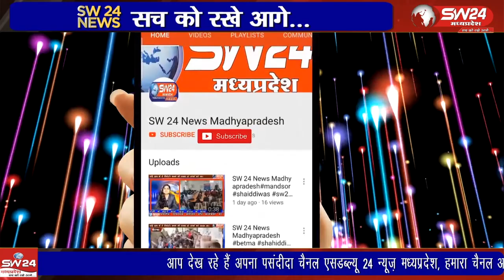पठारी मे मजदूरों को लेकर जा रही एक पिकअप भैंसों को बचाने के चक्कर में अनियंत्रित होकर पलट गई।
विदिशा के पठारी मे मजदूरों को लेकर जा रही एक पिकअप भैंसों को बचाने के चक्कर में अनियंत्रित होकर पलट गई। जानकारी के अनुसार पिकअप वाहन में 29 लोग सवार थे
विदिषा से आषिष सेहले की रिपोर्ट।